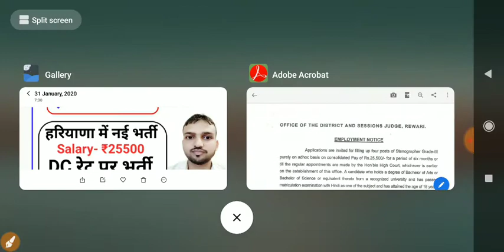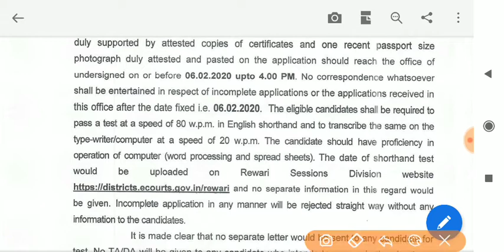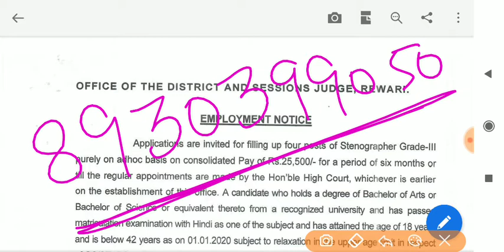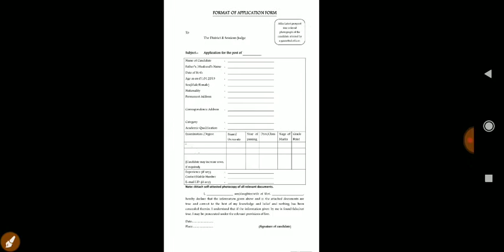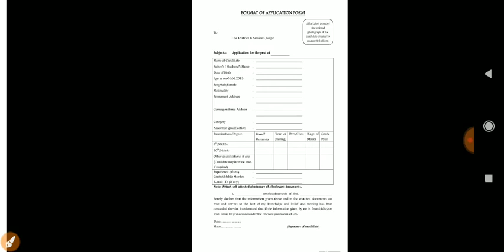रेवाड़ी जिला कोर्ट में DC रेट भर्ती | Direct Selection पर भर्ती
हरियाणा में DC रेट पर भर्ती

इस पर "फार्म चाहिए" लिखकर msg करें।